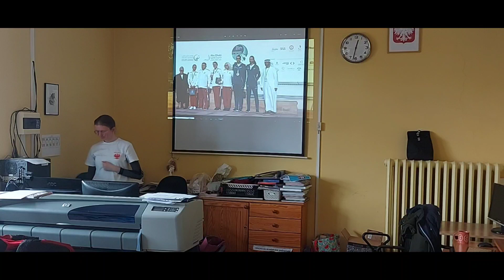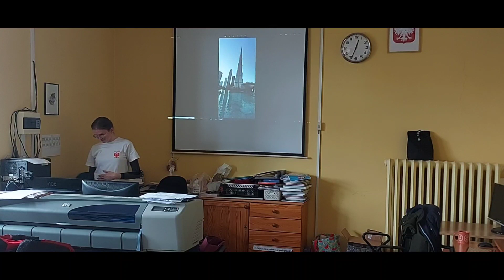Spotkanie z Barbarą Moskal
Spotkanie odbyło  się w dniu 31 marca 2023 r. w  Ośrodku Szkolno- wychowawczym w Poznaniu. Barbara przedstawiła swoją sportową historię  związaną z zawodami  strzeleckim oraz, jakie osiągnęła sukcesy w tej dziedzinie.